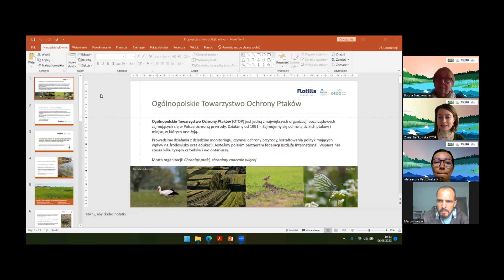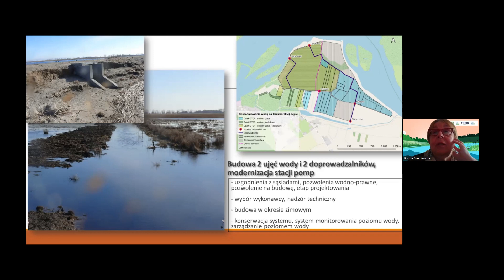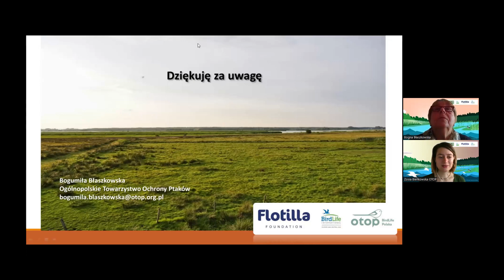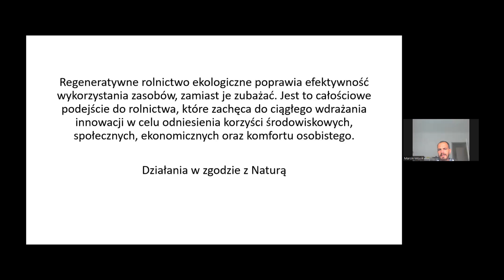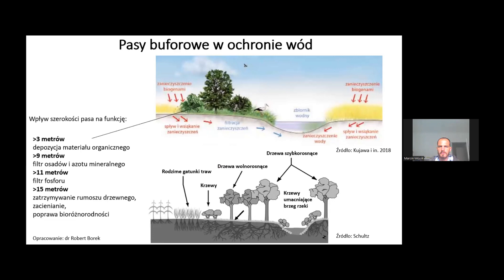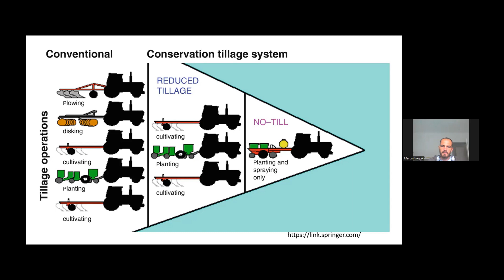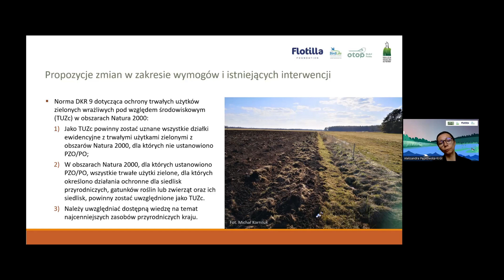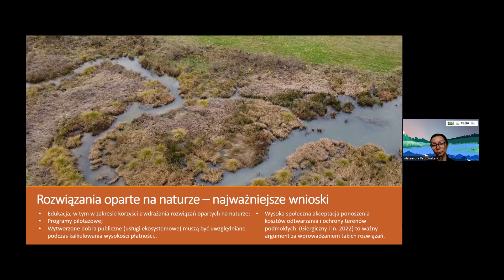Jakiej polityki rolnej chcemy dla Bałtyku? Tereny podmokłe, praktyka i polityka rolna | Webinar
Rolnictwo ma realny wpływ na jakość wód powierzchniowych, w tym wód Bałtyku.
Istnieją praktyki rolnicze,, które mogą ograniczyć spływ biogenów do wód.
Istnieją też - niestety głównie teoretycznie - narzędzia finansowe, które mogłyby zachęcić rolników do stosowania takich rozwiązań.

Zapraszamy Państwa na webinar, na którym opowiemy:
💧Co należy zrobić, żeby polska polityka rolna była lepsza dla przyrody, retencji i jakości wody;
💧Jakie proponujemy realne działania rolno-środowiskowe i ekoschematy;
💧O doświadczeniach OTOP w zarządzaniu podmokłymi  miejscami cennymi  przyrodniczo;
💧Co rolnik indywidualny może zrobić dla redukcji spływu zanieczyszczeń w swoim gospodarstwie.

Plan:

1.Gospodarowanie wodą w miejscach cennych przyrodniczo. Doświadczenia OTOP, Bogna Błaszkowska

2.Praktyki rolnicze sprzyjające redukcji spływu zanieczyszczeń z obszarów rolniczych do wód na przykładzie gospodarstwa ekologicznego, Marcin Wójcik

3. Propozycje zmian w polskim Planie Strategicznym w zakresie interwencji służących  ochronie wód, retencji oraz odtwarzaniu terenów podmokłych, Aleksandra Pępkowska-Król

Webinar organizowany jest w ramach projektu🌿Bagienne strefy buforowe i ochrona wód Morza Bałtyckiego przed zanieczyszczeniami pochodzącymi z rolnictwa🌿O którym możecie przeczytać na naszej stronie